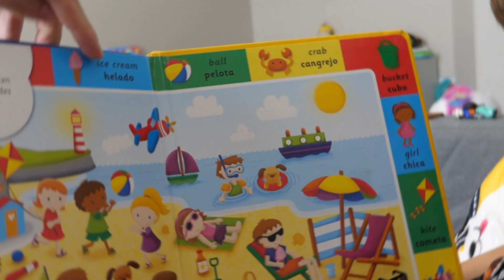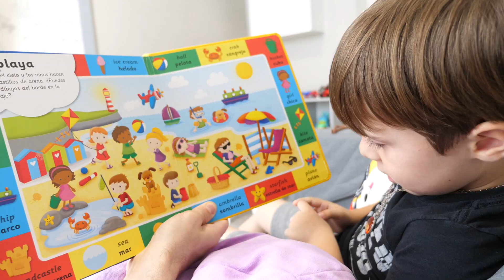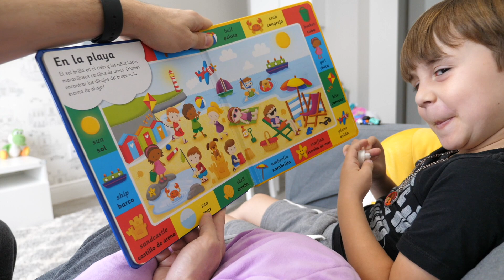ROTINA com 2 FILHOS sem SAIR DE CASA - Família Brancoala nos Estados Unidos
Mostramos nossa rotina em familia sem sair de casa com o Marcos e a Laura. Brincamos, comemos, lavamos as mãos, estudamos e comemos de novo.

Família Brancoala nos Estados Unidos: Branco, Marcos, Laura e Claudia.